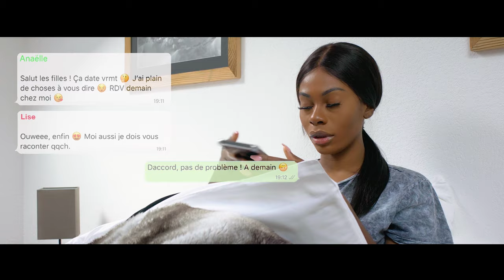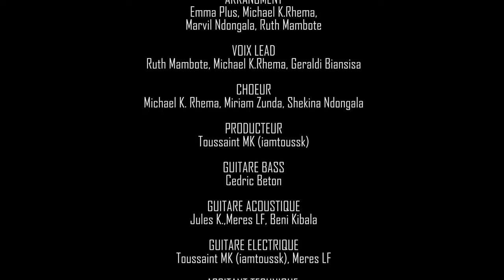RUTH MAMBOTE - L'amour de Dieu (Remix) [Official Music Video 4K]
1. Jean 4: 16: « Dieu est amour »
Et nous, nous savons et nous croyons que Dieu nous aime. Dieu est amour;
celui qui demeure dans l'amour demeure uni à Dieu et Dieu demeure en lui.“

AUCTEUR: Ruth Mambote
ARRANGMENT: Emma Plus, Michael K.Rhema, Marvil Ndongala, Ruth Mambote
VOIX LEAD: Ruth Mambote, Michael K.Rhema, Geraldi Biansisa
CHOEUR: Michael K. Rhema, Miriam Zunda, Shekina Ndongala
PRODUCTEUR: Toussaint MK (iamtoussk)
GUITARE BASS: Cedric Beton
GUITARE ACOUSTIQUE: Jules K.,Meres LF, Beni Kibala
GUITARE ELECTRIQUE: Toussaint MK (iamtoussk), Meres LF
ASSITANT TECHNIQUE: Michael K.Rhema, Mavil Ndongala
MIX & MASTERING: Emma Plus

CASTING: Kelly, Sophia, Loraine
DIRECTED: Deyan
CAMERA: Pippo, Givanni Loti, Heaven Above Studios
ASSISTANT DIRECTOR: Double D.
EDITED: Emma Plus
MAKE-UP: Glam by Sefora
POST PRODUCTION: M.K. Rhema